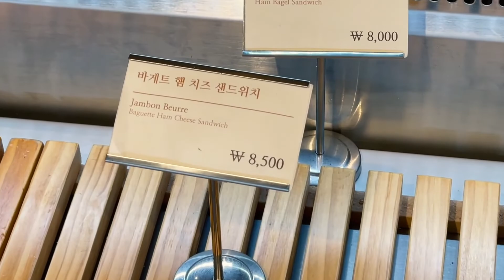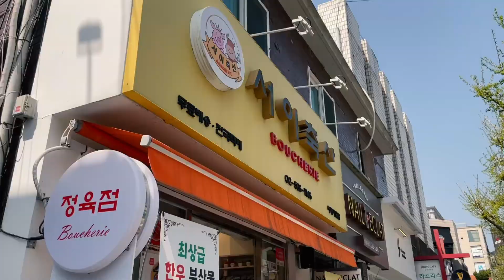🇫🇷 VLOG CORÉE 🇰🇷 - Un week-end PARFAIT à Séoul sous les cerisiers ! (EP.34)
Annyeong !
Ça y est j'ai enfin pu vous filmer comme il se doit des cerisiers à Séoul.
Ces fleurs sont tellement fragile qu'il n'y a que quelques jours pour en profiter...et c'est chose faite désormais !
Bonne vidéo :)

Le nom de la bonne boulangerie dans laquelle nous avons pris nos pains : "Le pain Asser" Seoul, Seocho-gu, Seorae-ro, 17 럭스빌딩 1층

MUSIQUES :
1/ "Beginnings" - Mitch Cosby
2/ "New president" - Bulljun
3/ "Fourseasons" - Cookie monster galaxy
4/ "Step by step" - Braxe falcon feat Panda Bear